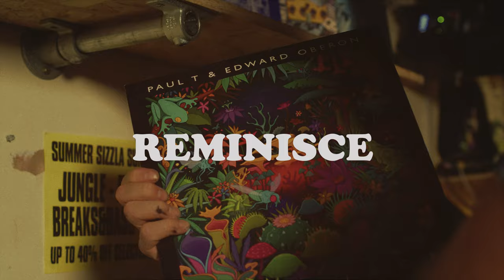Paul T & Edward Oberon - Reminisce w/ Jaki Graham (Official Video) [V Recordings]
Paul T & Edward Oberon's latest single on V, 'Reminisce', merges the 'dirty soul' of D&B with 80s icon Jaki Graham's timeless voice, promising a fusion that's both nostalgic and novel.

Coming straight off the back of the stellar 'Strange Days Remixed' project and straight off the decks from the electrifying '30 Years of V' parties, Paul T & Edward Oberon are bringing the heat with their new single 'Reminisce', featuring the soulful prowess of one of the defining voices of the 80s, Jaki Graham. Having been road-tested all summer long, it echoed around the euphoric vibes of some of D&B's biggest festivals - from Outlook in Croatia to Boomtown and beyond.

There's a unique alchemy that happens when artists from diverse eras and genres converge. Paul T & Edward Oberon, renowned for their 'dirty soul' signature in D&B, join forces with Jaki Graham, a timeless voice from the soulful 80s. 'Reminisce' is the testament to this golden alliance, weaving together the gritty bassline, the pulsating rhythms of D&B, and the sublime notes of soul. It's the old school meeting the new, creating a sound that's both refreshing and nostalgic.

Paul T, the Londoner who began his journey in the early rave days, and Edward Oberon, the versatile Welsh-American, have proved to be a prodcution powerhouse, presenting anthems that blend raw emotion with the core of D&B. Their tracks resonate, from 'Wake Up' to 'Moon in Your Eyes', their legacy is already inscribed in the D&B history books. On the flip side, Jaki Graham's story is nothing short of legendary. Signed to EMI, her chart-topping hits such as 'Could it Be I’m Falling In Love?' and 'Set Me Free' not only secured her a prominent spot on the UK charts but also led her to be the first black British female solo artist to have six consecutive Top 20 hits. Touring worldwide, Jaki's presence on stages from Japan to the US showcased her global appeal. Collaborating with icons like Michael McDonald, her voice remains an indomitable force in the music industry. From her roots in Birmingham to her rise as an international music sensation, Jaki Graham's remarkable trajectory sets the stage for this track.

'Reminisce' is a rare gem that bridges genres and eras. It's the result of relentless passion, talent, and a love for music that defies categorization. As we anticipate its release and the subsequent album from Paul T & Edward Oberon in 2024, one thing is clear: the fusion of D&B's gritty soul with the golden notes of classic soul is a winning combination.